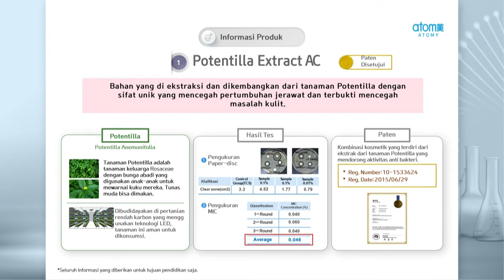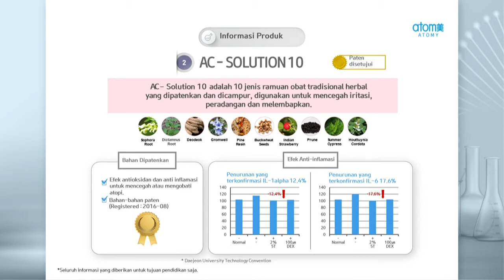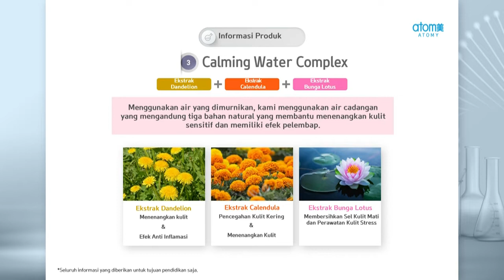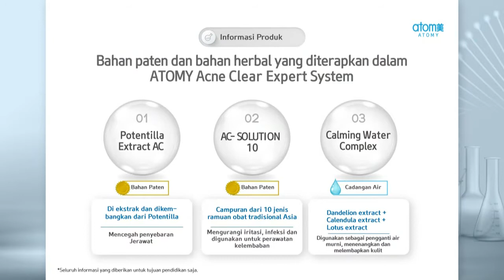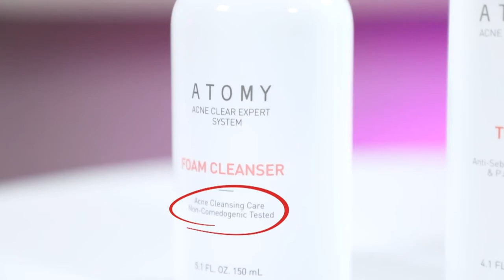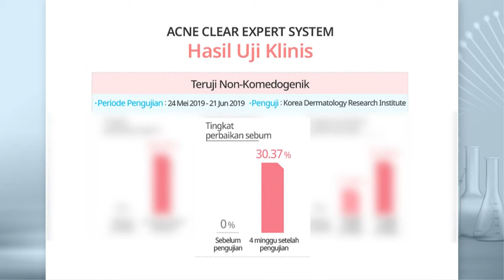Product Information - Acne Clear Expert : By Wynne Antonia - Staff Atomy Indonesia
Atomy Adalah Online Shopping Mall yang di jalankan secara networking.
Member Atomy tidak diajarkan untuk mendapat penghasilan dengan menjadi penjual, sebab member Atomy tidak diizinkan untuk berjualan
Member Atomy diminta untuk memperkenal produk produk Atomy khususnya produk yang sudah kita gunakan sendiri.
yang dilakukan member adalah membangun komunitas pelanggan, bukan mencari pembeli seperti yang dilakukan pedagang/penjual online.
untuk dapat penghasilan di Atomy, kita hanya pindah tempat belanja dan menubah kebiasaan.

bagi teman-teman yang ingin menikmati produk Atomy, teman-teman bisa mendaftar sebagai pelanggan Atomy tanpan membayar biaya apapun (Gratis)

produk Atomy bisa kita dapatkan dengan memjadi pelanggan Atomy, Pelanggan Atomy bisa membeli produk Atomy dengan menggunakan Nomor Pelanggan masing melalui website resmi Atomy Indonesia

Keuntungan menjadi pelanggan Atomy
- Gratis biaya pendaftaran
- Tidak ada kewajiban belanja bulanan
- Tidak perlu menjual produk
- Jaminan Garansi uang kembali
- ID berlaku global
- Memiliki Online Shop di 21 Negara
- Dapat membangun komuntas pelanggan hingga keluar negeri
- Kualitas Absolute Harga wajar

Beli yang biasa kita beli
Hemat uang dari yang tidak pernah kita hemat
Menghasilkan uang dari yang tidak pernah kita hasilkan